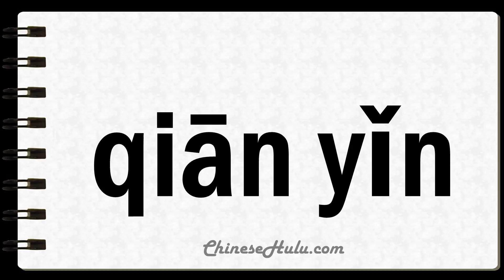How to Say Traction in Mandarin Chinese